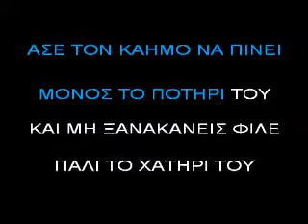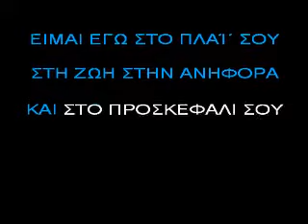ΚΑΡΑΟΚΙ ΑΔΑΜ ΜΙΑ ΓΥΝΑΙΚΑ ΜΠΟΡΕΙ.avi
KARAOKI ADAM MIA GYNEKA MPOREI